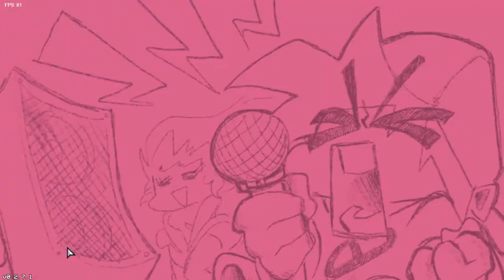Friday Night Funkin' gameplay | Naruedyoh